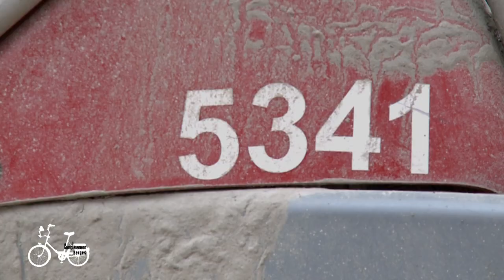Complètement Berges - Saison 3 / Episode N°1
Un vélo, trois caméras et des rencontres insolites...
Guillaume Berthoin, accompagné d'Arnaud Faura, sillonnent à vélo, les Berges du Rhône. Lieu devenu aujourd'hui incontournable à Lyon, il est fréquenté par toutes sortes de "personnages". Ils sont sportifs, musiciens, prêtres, bobos, étudiants, cadres, jeunes, artistes...Ils sont à découvrir dans "Complètement berges". Les rencontres sont étonnantes.